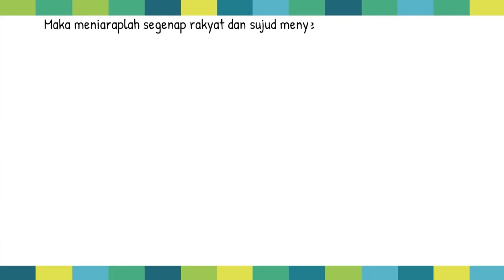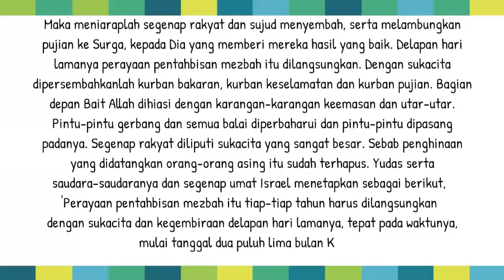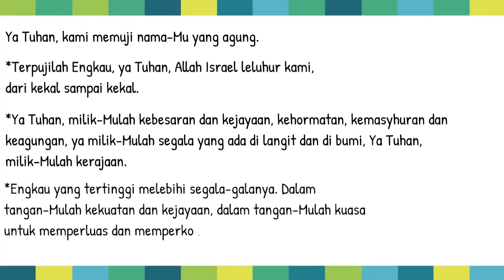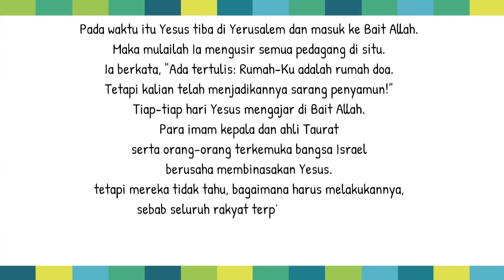[CATUR] Bacaan Liturgi 19 November 2021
Jumat Pekan Biasa XXXIII
Warna Liturgi: Hijau
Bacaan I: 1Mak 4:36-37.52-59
Mazmur Tanggapan: 1Taw 29:10.11abc.11d-12a.12bcd
Bait Pengantar Injil: Yoh 10:27